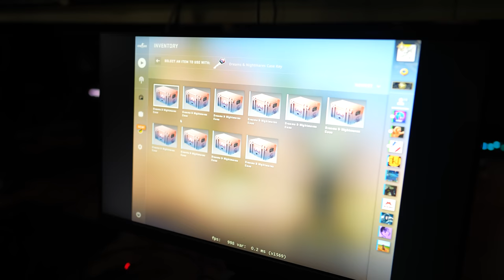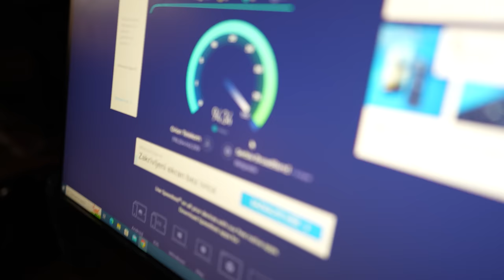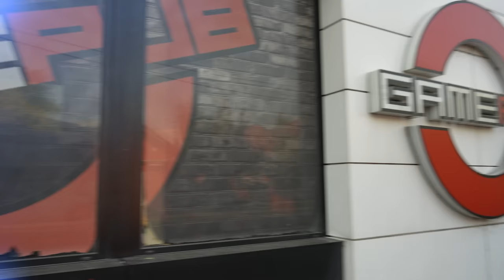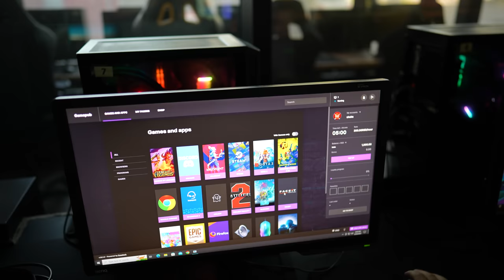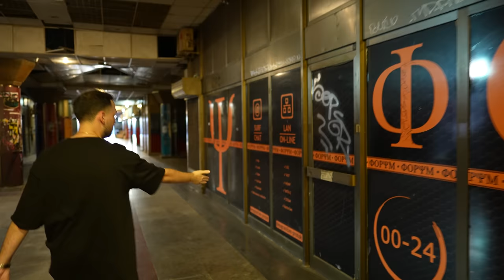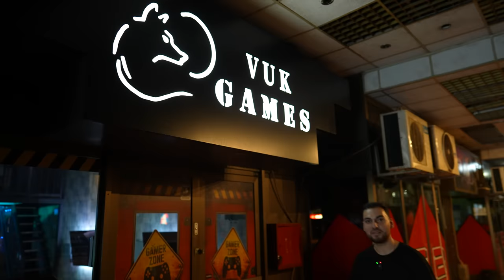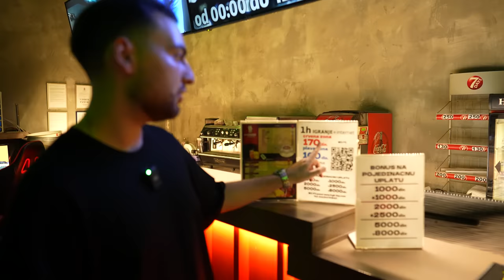ЭТО ХУДШИЙ КИБЕРКЛУБ, КОТОРЫЙ Я ВИДЕЛ